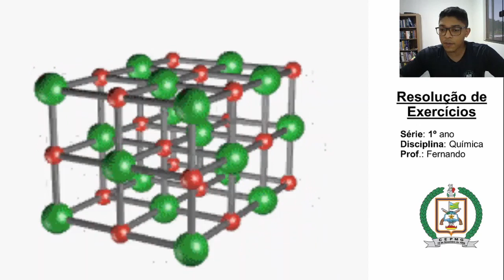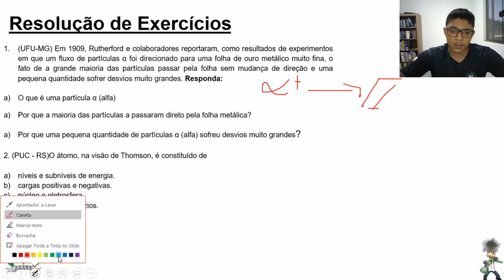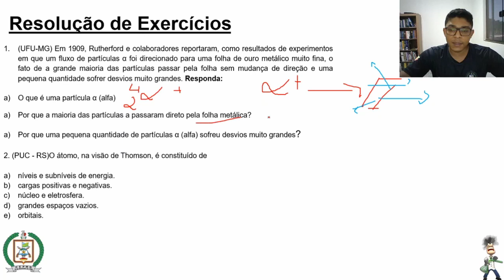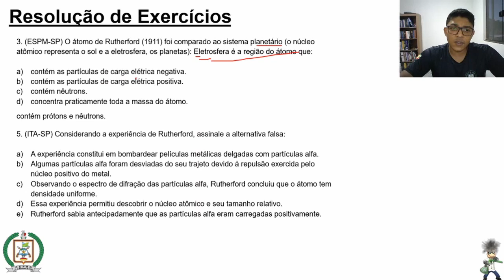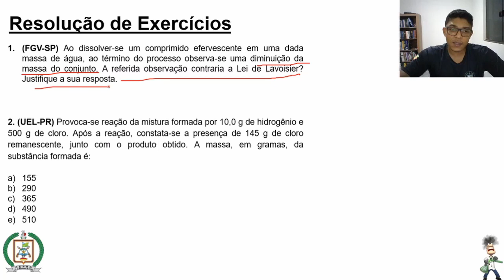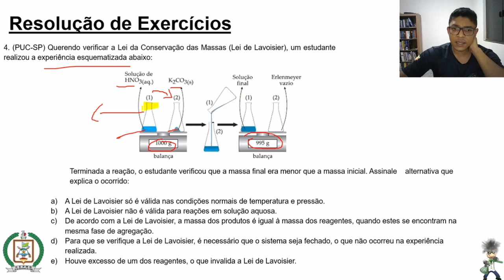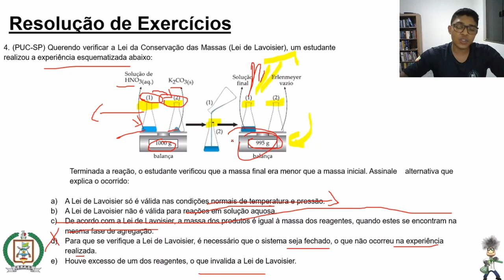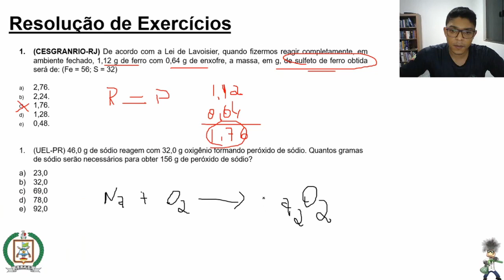1º Ano_2º Bi_Resolução de Exercícios